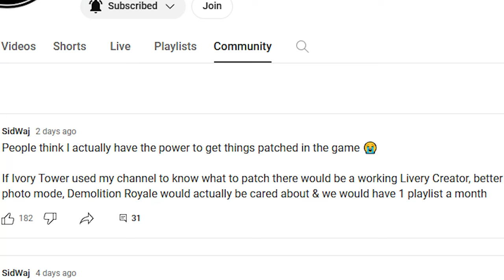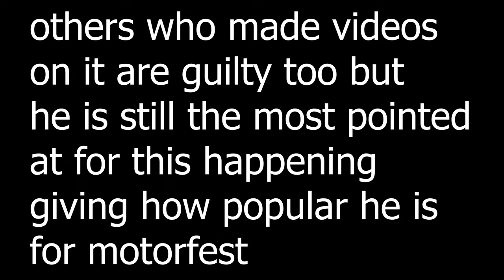about that time I do this